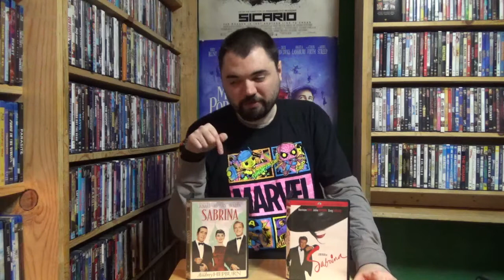Versus: Original VS. Remake- Sabrina (1954) VS. Sabrina (1995) (9-9-22)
AJ takes over Popcast Network for the next two months & we continue my birth month with another Versus battle as we go into a new series of Original VS. Remake. It's 1954's Sabrina squaring off against 1995's Sabrina & as always there is some colorful language so you've been warned. Enjoy!